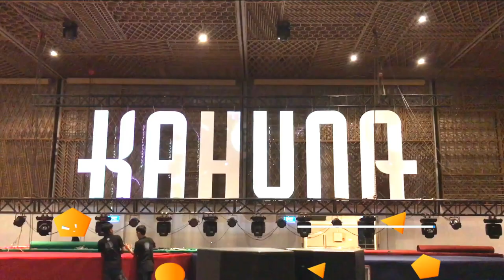[ALTA MEDIA] TRÌNH CHIẾU 3D PROJECTION MAPPING VỚI CÁC KHỐI CHỮ 3D NỔI (3D WORDS PROJECTION MAPPING)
PROJECT: HO TRAM STRIPS